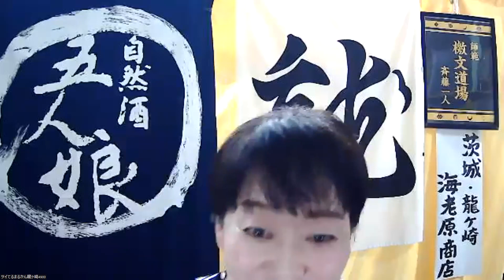300✨300✨400✨㊗1000回達成の旅🌈みんなで言おう♫だんだんよくなる☀未来は明るい☀パート62✨✨2024年2月19日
斎藤一人名代#舛岡はなゑ#鈴木達矢#銀座まるかん#オフィスはなゑ

いつも感謝してます😄

○みんなで
だんだんよくなる☀未来は明るい☀
✨1日1,000回✨
を無理なくチャレンジさせて頂きました。
楽しく言ってみてくださいね😆♫

一日1000回言う際に、
こちらの動画を再生して
動画内にいらっしゃる素敵なお仲間さんたちと
ご一緒にお声出して頂けたら
1000回楽しく達成しやすくなります😄

動画を見てくださっているみなさまの
お力になれたら嬉しいです😊♫

そしてこちらの収録に
御参加してくださった
みなさまに心より感謝致します😄

チャプターつけてます♫
見たいところから
ご覧になれます😄
0:00 ごあいさつ
3:29 スタート😆だんだんよくなる☀未来は明るい☀1000回の旅🌈

〇嬉しいお知らせ〇

ひとりさんが教えてくださった
ご真言・言霊✨

未来は明るい🌈

を1日1000回
21日間達成された方は

✨斉藤一人塾✨
✨言霊師範✨

として、
認定させて頂けることになりました😆㊗️🌈✨✨✨

認定された方には
修了証を送らせて頂きます😄

すでに達成されてる方も
いらっしゃると思いますので

達成された方は

いきつけ、お世話になっている
まるかんのお店、
もしくは
オフィスまでご報告ください😄🌈

※1000回21日間は
21日連続でなくても
合計で21日であれば大丈夫です😄🌈

ご無理なく
楽しくチャレンジなさってください😄✨

みなさまのご報告
楽しみにお待ちしてます😄✨

○㊗1000回達成の旅🌈
みんなで言おう♫だんだんよくなる☀未来は明るい☀

〇斎藤一人名代 特別弟子

素敵なお仲間さんたちと
一緒に言ってみませんか？😄

【Zoom開催のお知らせ】
みんなで🌈
だんだんよくなる🌈未来は明るい🌈ゲーム♫
 楽しい💐お昼の100回旅✨

開催日時
○月～土(日・祝日を除く)
お昼12時10分ごろ〜

開催時間は
10分以内の予定です😄

12時よりzoomお入りできます✨
ご参加はこちら
Zoomミーティングに参加する

zoomに参加できなくても
各自みなさまのペースで楽しく、
お店さんに集まったとき、
ご自分のお好きな時に、

だんだんよくなる🔆みらいは明るい🔆
御真言を言っていただければ
嬉しいです😄🌈

○zoom途中参加になっちゃった場合でも
100回言えない場合でも、
10回でも1回でも大丈夫です（笑）

お問合せは